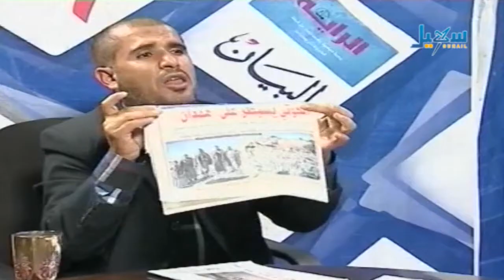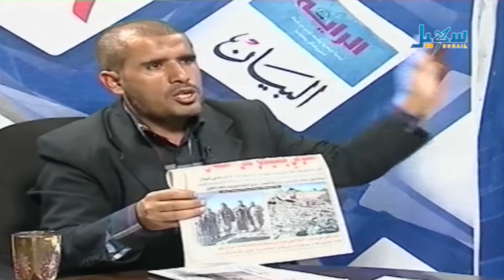حديث الصحافة - 11.03.2014